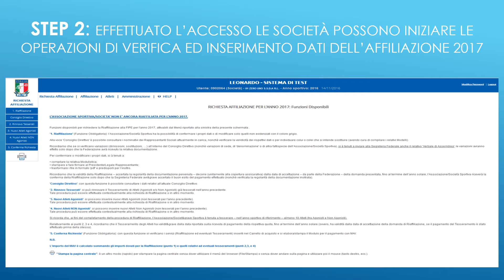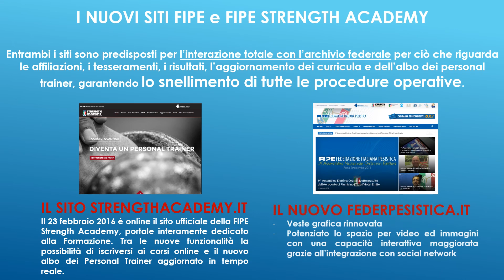Affiliazioni ONLINE 2017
Dal 2017 attiva l'affiliazione online per le Società Sportive FIPE. Nel video la presentazione del nuovo servizio che garantirà lo snellimento delle procedure e la possibilità di produrre online tutta la documentazione necessaria!